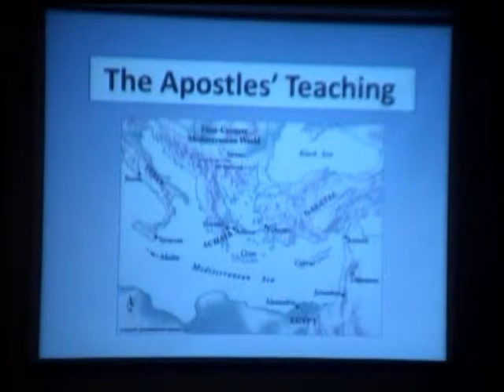Contemporary Service September 16